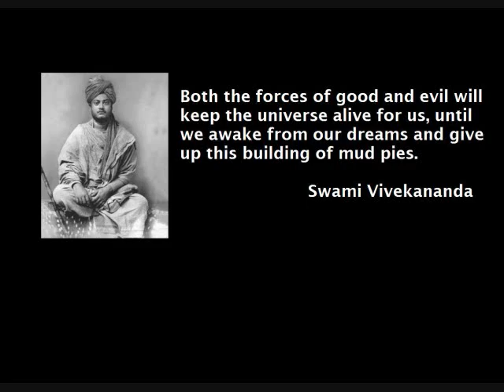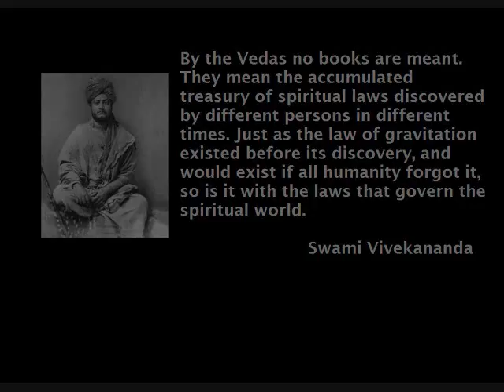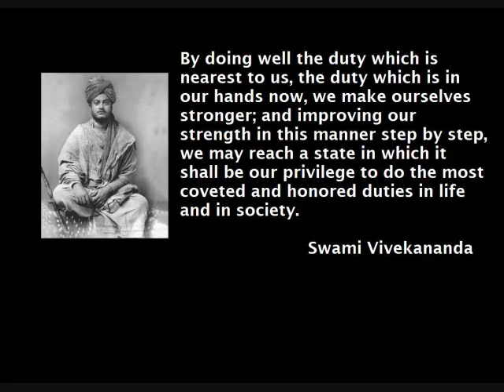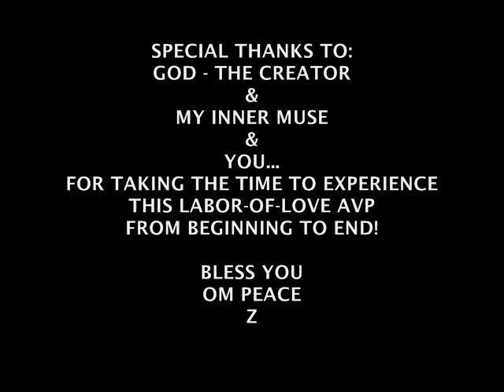THE CODIFIED WISDOM OF SWAMI VIVEKANANDA & MY SONG - AVP#3 ©2015 GandharvaMusic-LZWG GM-WW&OS-AVP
Greetings visitor…new & returning…I hope this visit finds you in good spirits and well – physically, mentally, and spiritually….PEACE

This original Written-Word & Music AVP was created using an original Orchestral Soundscape song of mine entitled: A PAUSE FOR PEACE for the “A” part, and a peaceful collection of “poster quotes” I created of codified thoughts from the late-great Swami Vivekananda for the “V” part – combined hopefully in a way that you find to be an enjoyable and original educational and musical experience…a peaceful and uplifting experience….PEACE

This is number 3 of 11 original labor-of-love AVPs in this original Series that I created dedicated to the codified thoughts and wisdom of Swami Vivekananda – a man whose spiritual beliefs never excluded any peaceful beings because of their Religion; because the concepts and beliefs of Vedanta do not exclude any truly peaceful Religion or Spiritual Belief system…because they truly are “all one”…”the only difference is in shape and name” as the metaphor from the nectar of the Vedas point out many times….PEACE

I crossed paths with the codified thoughts of Swami Vivekananda – a prominent student/disciple of Sri Ramakrishna and one of the founders of the Ramakrishna Math (and Monasteries) - over forty years ago. His ability to codify universal thoughts amazed and impressed me then, and has never ceased to amaze me to this day - every time I cross paths with his codified thoughts. Swami Vivekananda was definitely not “blowing it out his ass” – as the old expression goes to characterize “bovine scattologists” (bull shitters…bovine scat sounds so much more gentile – aye?) – when he shared what he had learned about life and living, and for the most part freely, literally with the whole World (in person and through his captured thoughts and words – and thankfully published in many different languages for all these years since he passed to the other shore, and for me and others like me, thankfully written in English too)….PEACE

I truly encourage you to seek out the codified thoughts and wisdom of this enlightened fellow 2-legged, found between the covers of many book publications, and now even at websites all over the Internet…as the ol’ saying goes: “seek and ye shall find”….PEACE

I also truly hope you enjoy my song and this peaceful and potentially enlightening presentation of universal truths codified by Swami Vivekananda….PEACE

Maybe you’ll take the time today - or another point in time - to check out some of the other original creations I’ve made and uploaded to what I have been referring to as “my little music stage & forum” here on YouTube since May 2011…and still non-monetized. As noted in the title – this is #3 in this series – and the first two are still uploaded here if you’re interested….PEACE

Thanks for stopping by today….PEACE

Sojourn safely wherever you call home on this swirling mass we all call Earth (in many different languages), and home (except for all you space-aliens of course – this is just a vacation stop for y’all aye?!?...”ho ho ho gov’nor”), and as always…Namaste to all my “universal” sisters and brothers that call Earth their home too; united we stand….Om Peace  Z